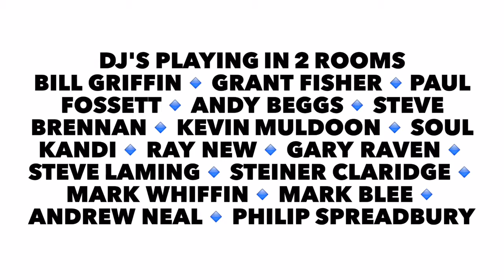1st Soulpower Radio Alldayer